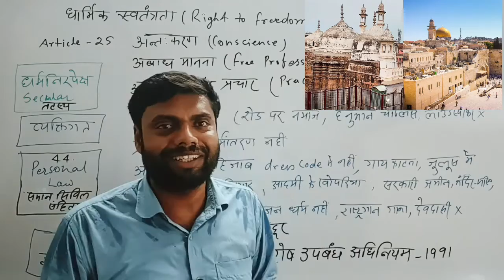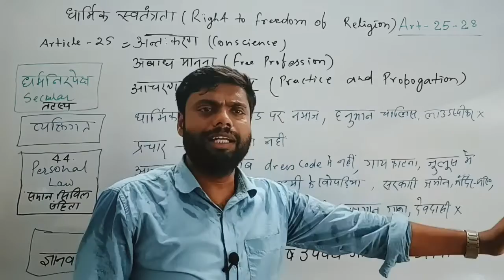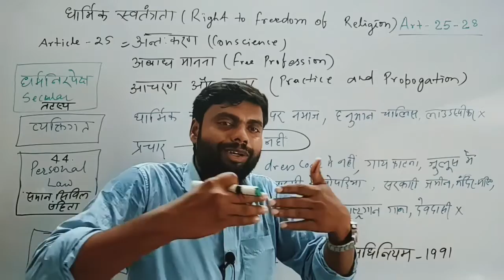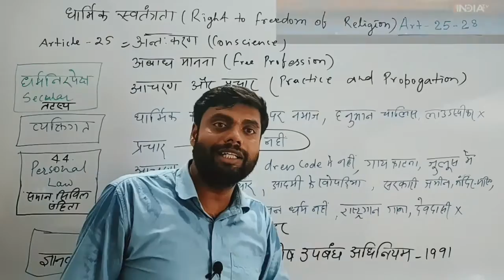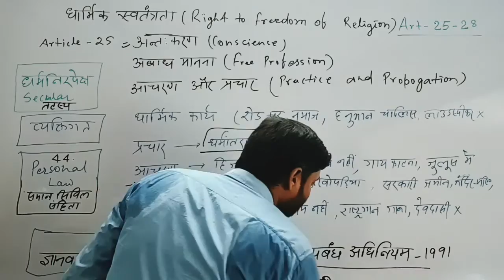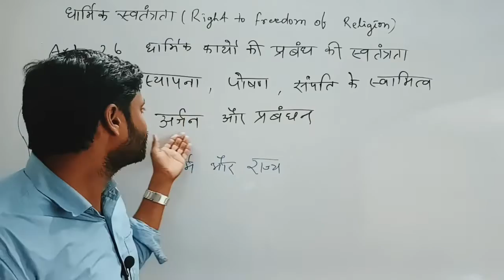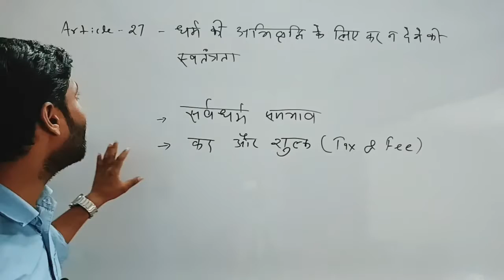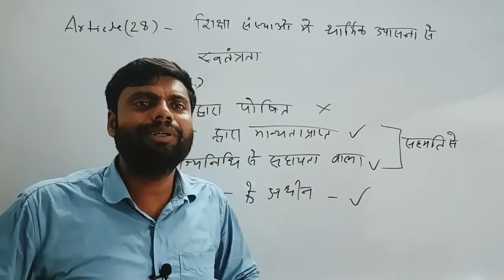Right to Freedom of Religion | Article 25-28 | Gyanvapi Masjid | Common Civil Code | Loudspeaker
Right to Freedom of Religion | Article 25-28 | Gyanwapi Masjid | Common Civil Code | Loudspeaker

economic 3